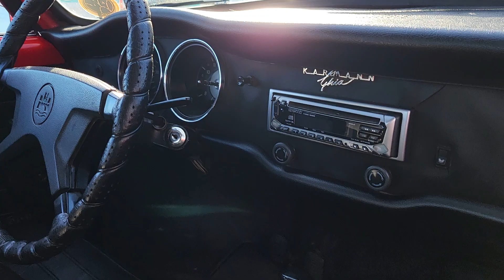1972 Convertible Karmann Ghia